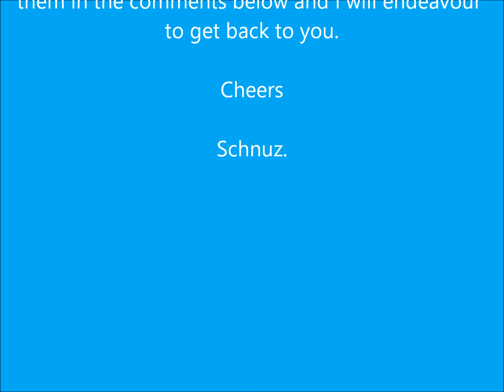RIP Jim Payne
A slightly tardy tribute to Jim Payne AKA The Old Farts Brewery. It is still saddening that there won't be any future videos but all of those that I have since watched (and the two that I had already watched) were amusing and well worth watching. I hope no one is offended by my offering, I'm sure that Jim wouldn't have been from what I've seen. It was just meant to be a light hearted end to a slightly sombre video.

Cheers,

Schnuz.